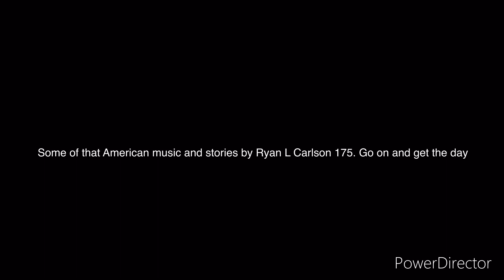175. Go on and get the day some of that American music and stories by Ryan L Carlson